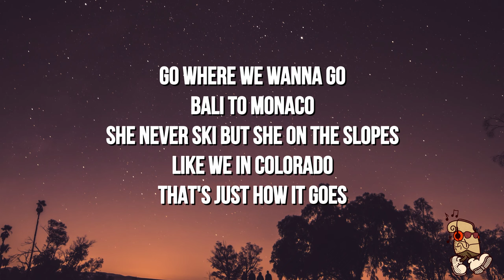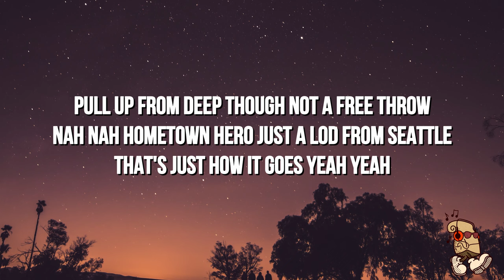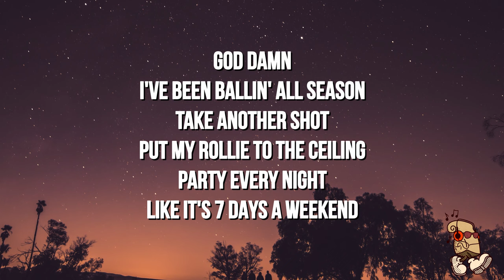charlieonnafriday - Undefeated (Lyrics)